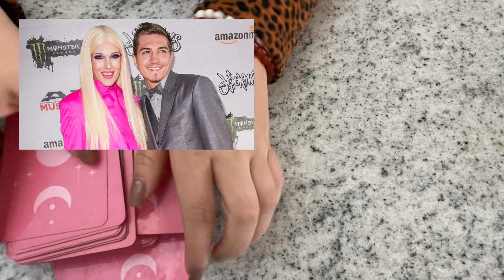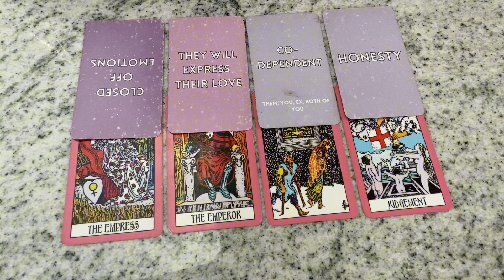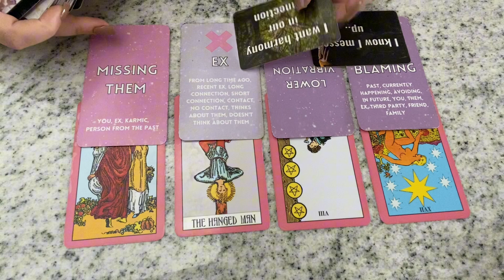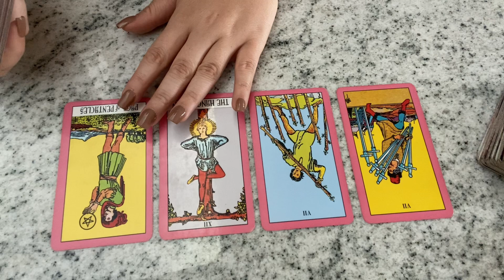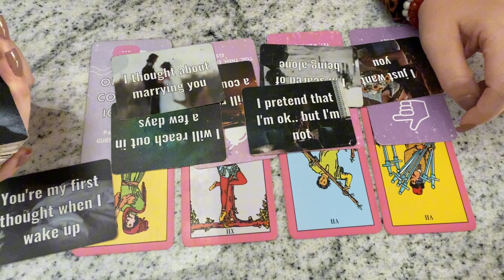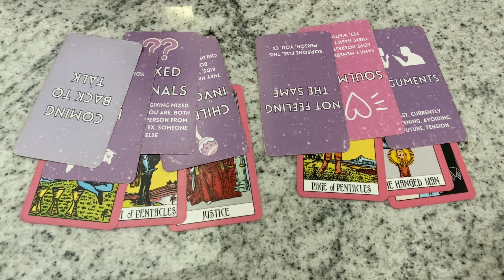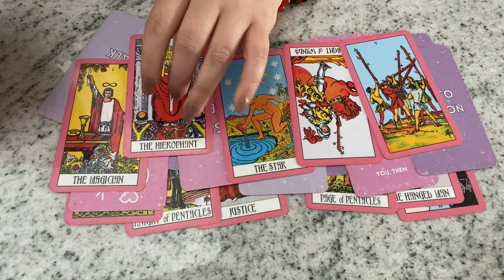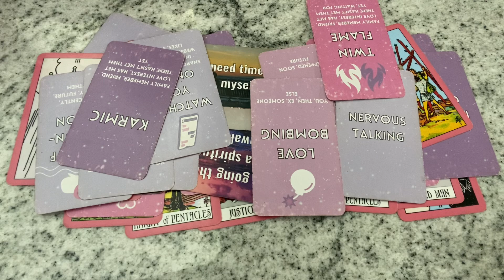Why did Nate & Jeffree Star break up? Psychic Medium Reading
🧜‍♀️ All my links & to buy my decks!🧜‍♀️

Or
Miiks Tarot
United States

✨ My decks used in this video, all available as print at home too! ✨
- platonic messages ➡️
- crime case oracle ➡️
- conspiracy theory oracle ➡️
- relationship oracle ➡️
- conspiracy bundle ➡️
- the tea oracle ➡️

 My other Channels - ​⁠ @mysticmiiks @miiksasmr @miiks777